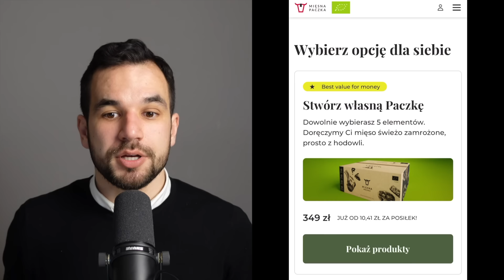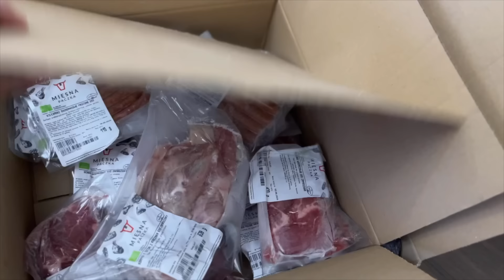Dlaczego nie masz sił i motywacji na co dzień? | dietetyk Sylwester Kłos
Sylwester Kłos opowiada o tym jak dieta i styl życia wpływają na to, że nic Ci się nie chce.

⏰  Znaczniki czasowe:
00:00 - W dzisiejszym odcinku
01:24 - Mięsna Paczka
02:58 - Wprowadzenie
03:31 - Dlaczego nie mamy sił na co dzień?
18:06 - Dlaczego robimy to, co nam szkodzi?
28:28 - Jak nie zepsuć wypracowanych zmian?
32:28 - Dlaczego potrzebujesz coraz silniejszych bodźców?
46:26 - Jacy ludzie mają problem z dopaminą?
50:37 - Sposoby na wyrównanie dopaminy
58:08 - Co warto suplementować, żeby odzyskać energię?
1:03:15 - Sylwester Kłos w sieci

🙋‍♂️ Gość: SYLWESTER KŁOS
- dietetyk, trener personalny, trener mentalny. Zawodowo zajmuje się problemami jelitowymi, chorobami autoimmunologicznymi i problemami hormonalnymi. Zarówno u osób nietrenujących, jak i zawodowych sportowców. Prowadzi reprezentantów kraju w piłce nożnej i ręcznej. Współwłaściciel kliniki dietetycznej Sports-Med.
▪ Rozwiązanie na problemy ze wstawaniem, spadkami energii, brakiem chęci do zmiany i brakiem motywacji oraz gdy rzeczy, które kiedyś sprawiały Ci przyjemność dzisiaj są pustą rutyną

🙋‍♂️ Prowadzący: DAWID STRASZAK
- psycholog, trener komunikacji i zarządzania, twórca podcastu Charyzmatyczny